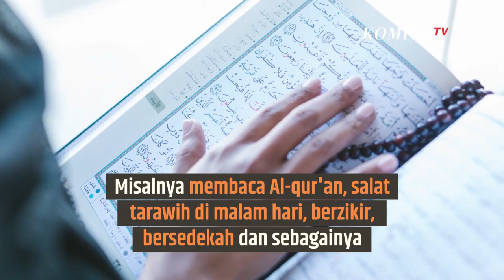Tips Hindari Gibah saat Puasa